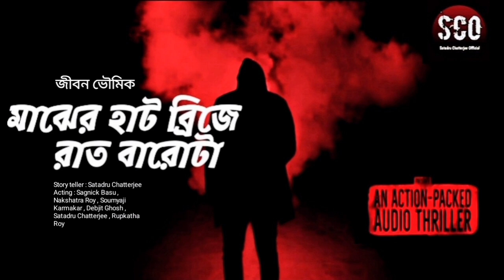Majerhat bridge e raat barota। Bengali audio story horror। Jibon Bhowmik।ভয়ের গল্প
আমাদের আজকের নিবেদন জীবন ভৌমিকের লেখা মাঝের হাট ব্রিজে রাত বারোটা ।

গল্প পাঠে : শতদ্রু চ্যাটার্জী

অভিনয় : সাগ্নিক বসু
             : নক্ষত্র রায়
             : সৌম্যজিৎ কর্মকার
             : দেবজিৎ ঘোষ
             : শতদ্রু চ্যাটার্জী
             : রূপকথা রায়

আমাদের আজকের গল্পটি নেয়া হয়েছে অঙ্কুর পুস্তকালয় থেকে প্রকাশিত , গৌতম চট্টপাধ্যায় সম্পাদিত  ঘুমিও না জেগে থাকো এই বই টি থেকে ।

             Story teller : Satadru Chatterjee

            Acting : Sagnick Basu
                        : Nakshatra Roy
                        : Debjit Ghosh
                        : Soumyaji Karmakar
                        : Rupkatha Roy
                        : Satadru Chatterjee

                       ❤️______Subscribe_______❤️

🌼🌻❤️🌻🌼❤️🌻🌼❤️🌻🌼❤️🌻🌼❤️🌻❤️🌼l